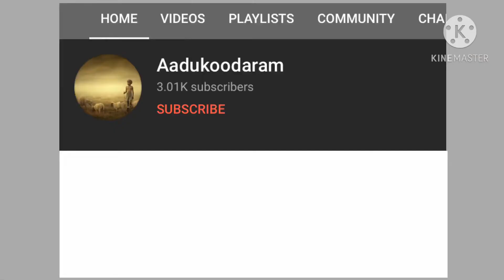കറവ നിർത്തേണ്ടത് എപ്പോൾ? എങ്ങനെ?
കറവ നിർത്താം ഈസിയായി,  How to stop lactation in goats

കറവ നിർത്തേണ്ടത്തിന്റെ ആവശ്യം, എങ്ങനെ?  ഇപ്പോൾ?